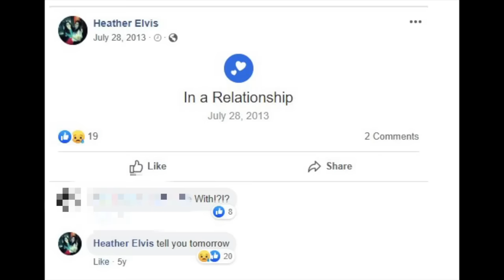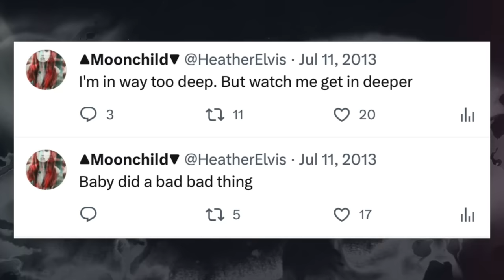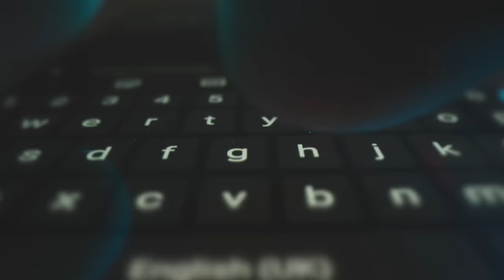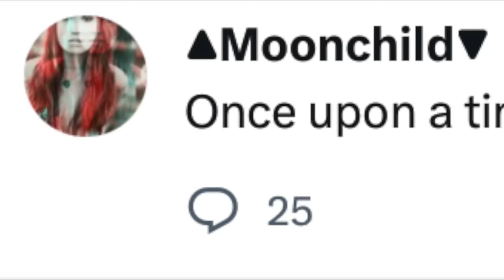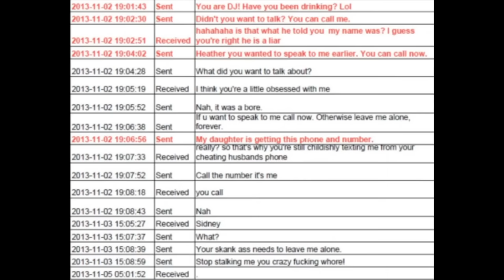A Fatal Attraction: The Case Of Heather Elvis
Heather Elvis was a much-loved young waitress from South Carolina. In 2013, when she failed to return home from a date, people where immediately concerned and a missing persons case was now underway. What police uncovered in their investigations was a story of jealousy, bitterness and a campaign of harassment to destroy Heather's life.

This episode was researched and written by Stephen J. Golds:
Stephen is also an accomplished author, so please do check out his great work